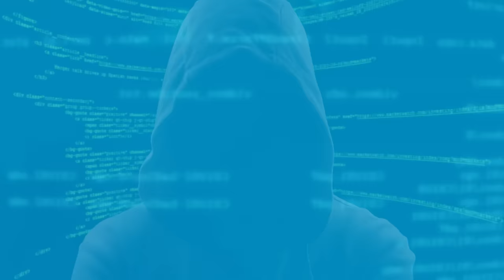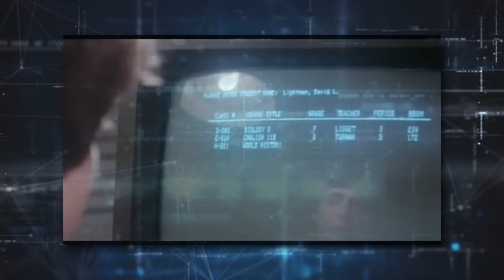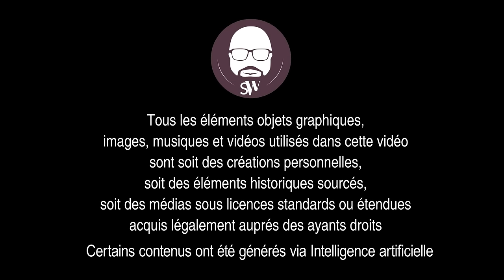🕶️ Le roi des pirates devenu icône Geek ! Mitnick - Les Missions Geek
Bienvenue dans une nouvelle Mission Geek ! Aujourd'hui, on s'attaque à une légende du hacking : Kevin Mitnick. 😈 Cet homme a défié le FBI pendant des années, déjouant leurs pièges et s’amusant à pirater les plus grands systèmes informatiques. 🎯 Avec ses talents de manipulateur et ses prouesses techniques, il est devenu le premier hacker mondialement connu, une véritable icône Geek.

Dans cette vidéo, on va explorer : 🕵️ Ses débuts de jeune hacker, déjà malin à 12 ans pour pirater son bus scolaire. ⚖️ Ses démêlés avec la justice et ses séjours en prison pour hacking. 🎬 Le face-à-face épique avec le FBI et l’expert en cybersécurité qui l’a finalement traqué. 💡 Et bien sûr, le lien entre ses techniques de manipulation (social engineering) et l'importance de développer son esprit critique !

Kevin Mitnick, c’est bien plus qu’un simple hacker : c’est une figure qui a influencé le monde de la cybersécurité et a inspiré toute une génération de passionnés du numérique. 🤓🔐

Et ! Il y a aussi le sosie de Clément FREZE dont je vous recommande chaudement la chaîne